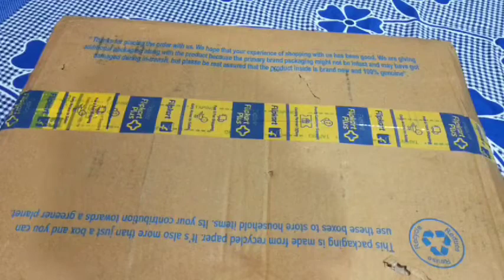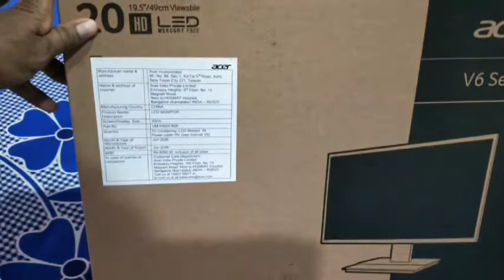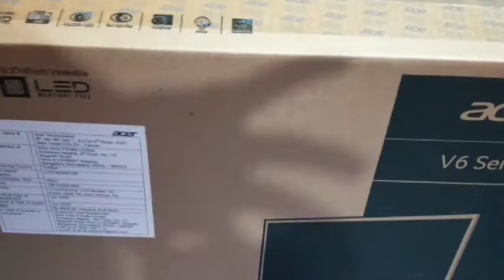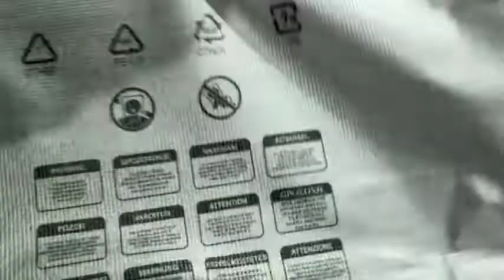Acer 19.5 monitor unboxing